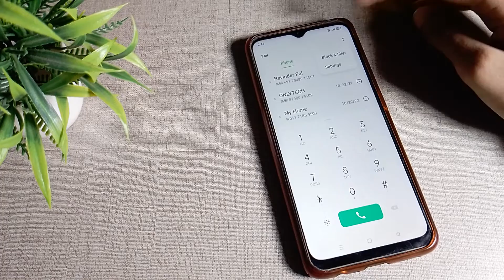How to turn on incoming call flash in OPPO A16 mobile in hindi setting